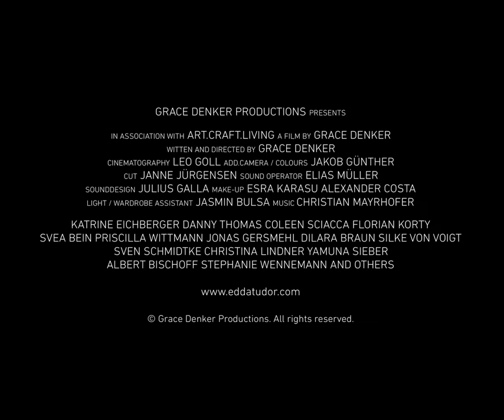Edda Tudor (2019) Official Trailer